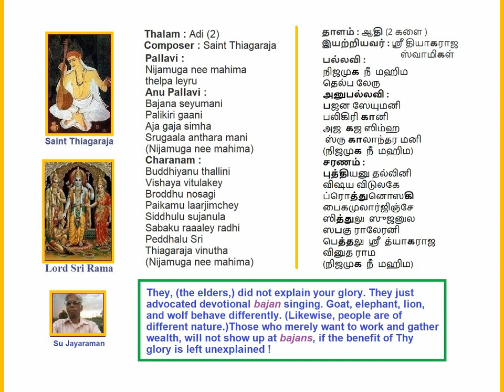Nijamuga Nee Mahima Sahana Adi(2) Thiagaraja Kruthi Voice: Su Jayaraman (SuJ)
Nijamuga Nee Mahima Dhelpaleru
Sahana
Adi(2)
Thiagaraja Kruthi